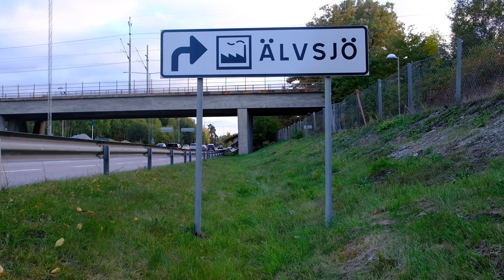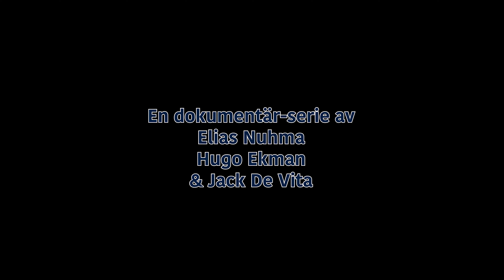På och Utanför Planen: Älvsjö AIK P17 - Avsnitt 1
Detta är det första avsnittet i Skarrigt Netflix Crew's dokumentärserie om Älvsjö AIKs P17 lag. Vi får följa laget genom slutspurten av säsongen 2022 som kommer bli en betydelsefull säsong både för ett flertal spelare och tränare.